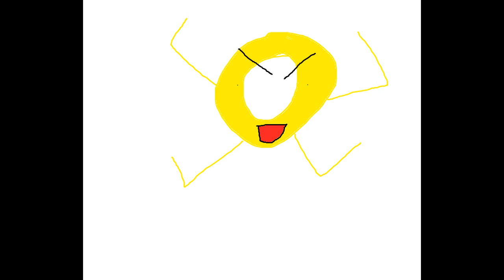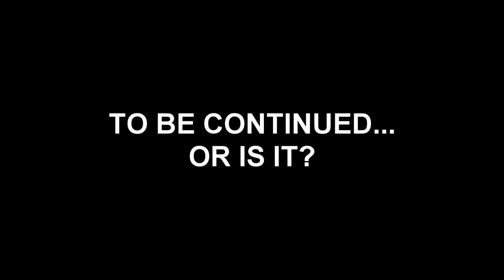(REUPLOAD) Klasky Csupo's Adventure Part 1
Reupload By 2010Zacharycity